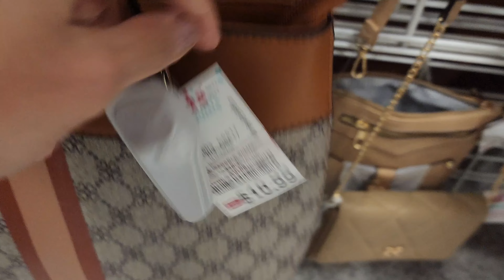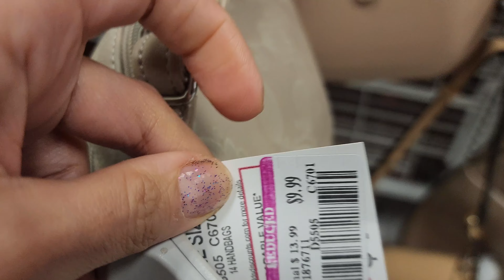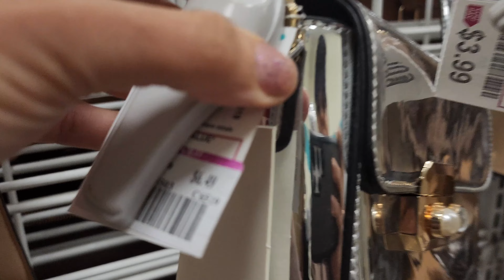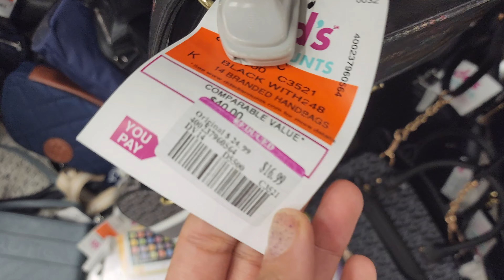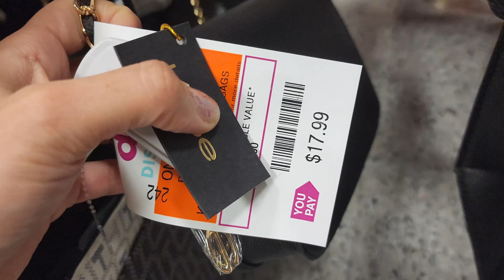✨ DD's Discount Gift Shopping 🤩 BAG & PURSE Shopping on Budget at dd's Discount ~ Shop With Me